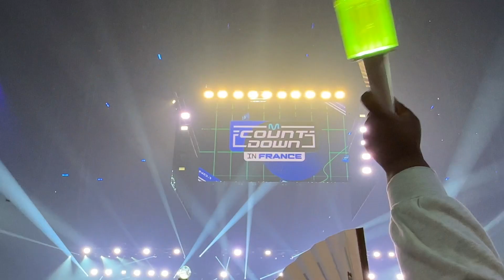[MCD in Paris] Part 14 - Ending